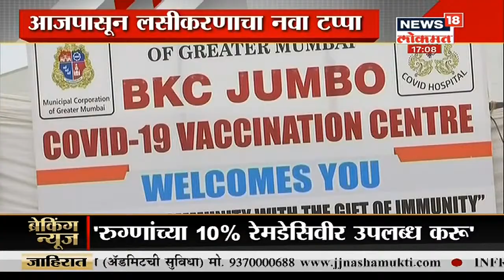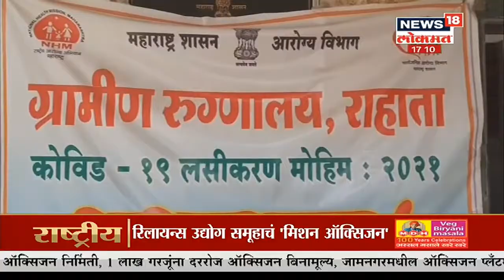Covid-19 Vaccination : आजपासून लसीकरणाचा नवा टप्पा, महाराष्ट्राची कोरोनामुक्तीकडे वाटचाल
आज काही राज्यांमध्ये तिसऱ्या टप्प्यातील लसीकरणाला सुरुवात होत आहे. तर, काही राज्यांनी लशींच्या तुटवड्याचं कारण देत आजपासून तिसऱ्या टप्प्यातील लसीकरण सुरू करण्यास असमर्थता दर्शवली आहे. महाराष्ट्रानेही तिसऱ्या टप्प्यातील लसीकरणास सुरुवात करणं शक्य नसल्याचं सांगितलं होतं पण काही ठिकाणी 18 पेक्षा जास्त वयाच्या नागरिकांना लस दिली जाते आहे. मुंबईत नायर हॉस्पिटल, बीकेसी जम्बो फॅसिलिटी, कूपर हॉस्पिटल, सेवन हिल्स हॉस्पिटल आणि राजावाडी हॉस्पिटलमध्ये अठरा वर्षांवरील व्यक्तींना लस मिळेल, असं बीएमसीने सांगितलं. दरम्यान काही खासगी रुग्णालयांनीसुद्धा लसीकरण सुरू केलं आहे. त्यांनी आपल्या लशीची किंमत जारी (Corona vaccine price) केली आहे.